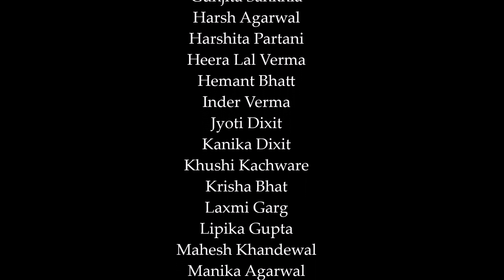Ek Tu Hi Bharosa [Cover] - Band PYASA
Band PYASA wishes everyone a very HAPPY WORLD MUSIC DAY!

During these hard Covid-19 times, we decided to record a song while staying safe at our homes. After our previous upload, O Rangrez, this time we decided to go with a song full of divinity and unanimously we chose this gem - Ek Tu Hi Bharosa.

Entire videos have been shot using normal smart phones only. This is a very close-to-our-heart video.

Total Video Collaborators : 88 + 4 (Band PYASA members)

ORIGINAL CREDITS :
Composer : A R Rahman
Lyricist : Majrooh Sultanpuri & Javed Akhtar
Singers : Lata Mangeshkar

COVER CREDITS :
Singers : Krisha Bhat
Drums : Aatmik Gupta
Guitar : Gautam Khandelwal
Piano : Yash Gupta

Audio Editing : Gautam Khandelwal
Mixing & Mastering : Akshay Agrawal (Jam Street Studios)
Video Editing : Aatmik Gupta